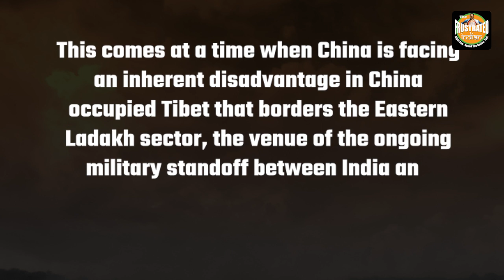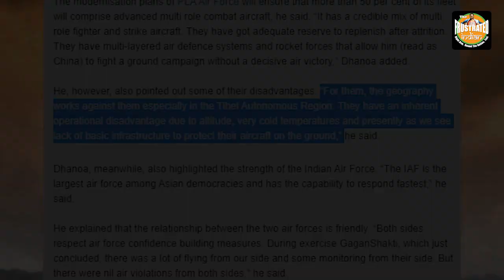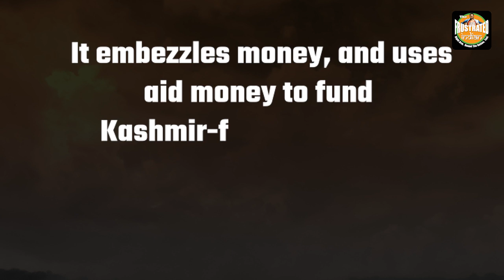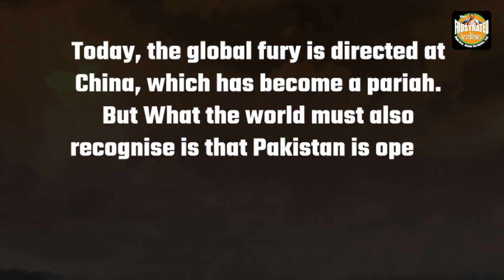Pakistan, the all weather-ally of China needs to be chastised by the world